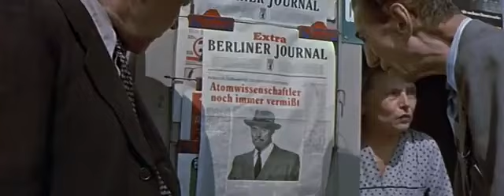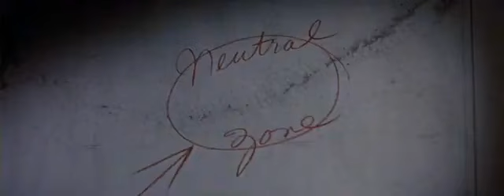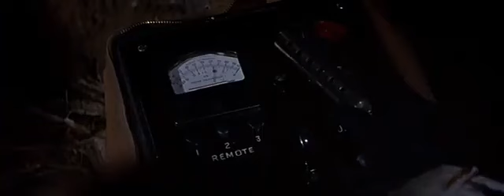Operazione mistero 1954 con Richard Widmark, Bella Darvi, Victor Francen, Cameron Mitchell 248p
Un agente americano parte con un collega
francese e la sua assistente alla volta di una
isola artica. Qui i cinesi stanno approntando
una bomba atomica che hanno intenzione di
far esplodere dando la colpa agli americani.